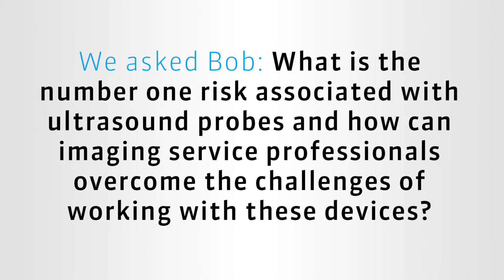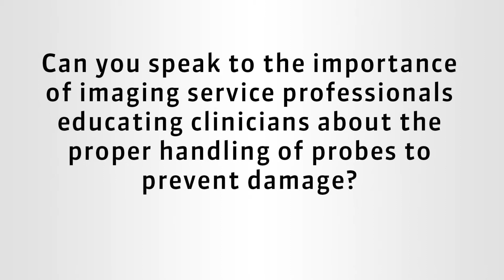Ultrasound Probe Care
Bob Broschart, with Axess Ultrasound answers the question what is the number one risk associated with ultrasound probes and how can imaging service professionals overcome the challenges of working with these devices? And the importance of imaging service professionals educating clinicians about the proper handling of probes to prevent damage.